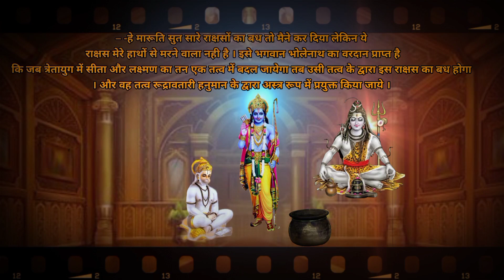जब सीता जी ने लक्ष्मण को निगला ।।रामायण का अद्भुत रहस्य।। Why did Mother Sita swallow Laxman?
Hlw friends,
                        Friends, today's video is about a very mysterious story from our Ramayana book, in this you will know why Mother Sita swallowed Laxman in her mouth, this is one of the most mysterious and funny story of Ramayana period,

1). This video has no nagative impact on the original works( it would actually be positive for them)
2). This video is also for  teaching purpose
3). This is not transformative in nature

• ramayan ki rahasymay kahani
• mystery about ramayan
• facts about ramayan
• ramayan ke facts
• mystery of ramayan
• mata sita ne Laxman ko kyo nigla
• sita mata ne Laxman ko kyo nigla
• ramayan
• facts of ramayan